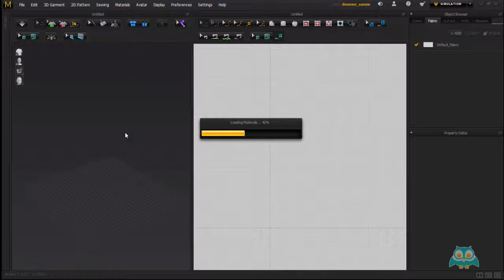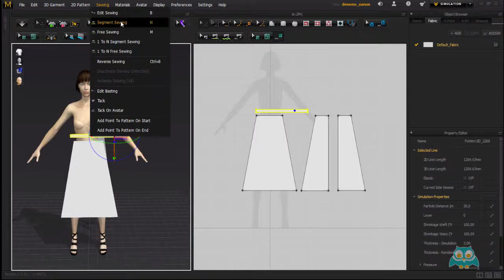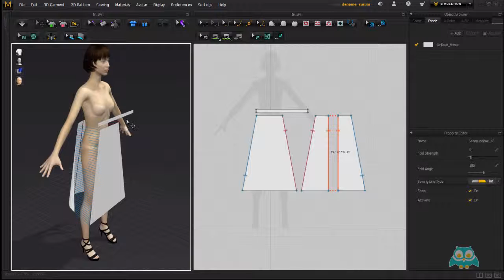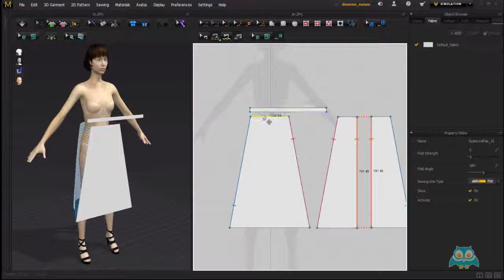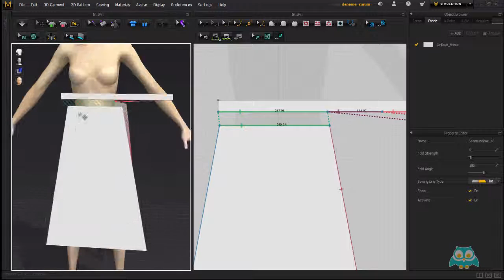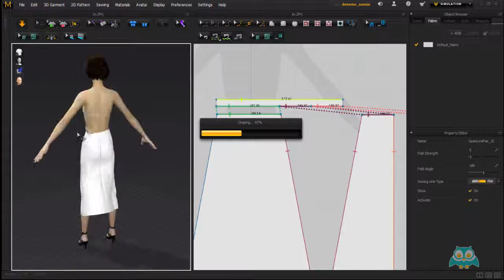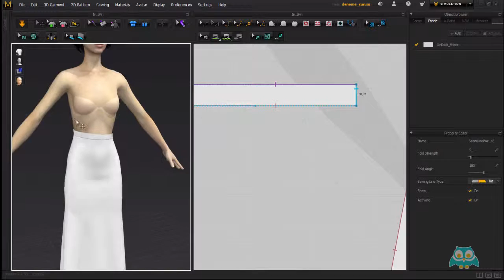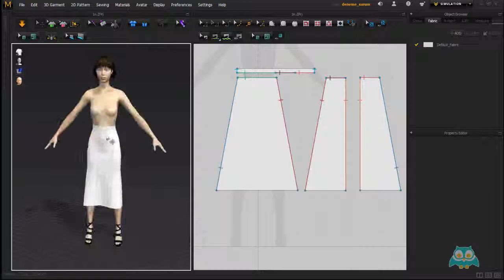05. 1n To Segment Sewing